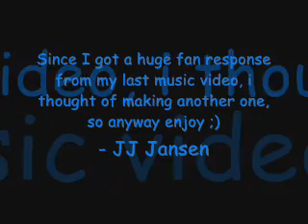"All the Small Things" LRX's Scrubs video 2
i made this after (before Youtube deleted my old account) getting such a huge response from my previous Scrubs video, enjoy